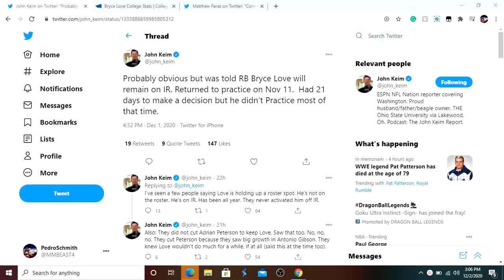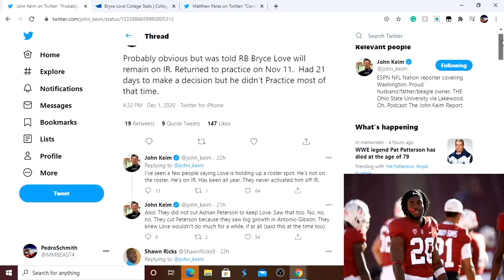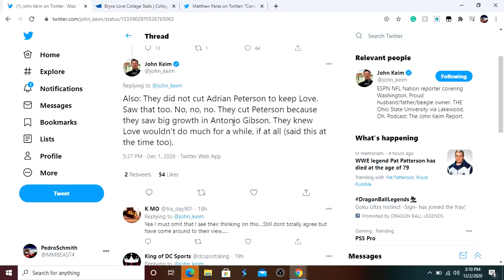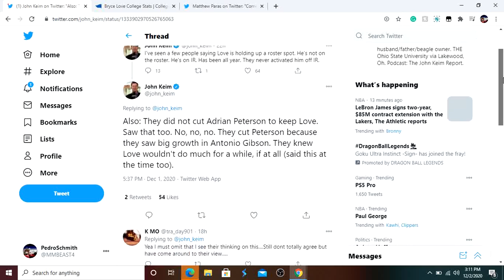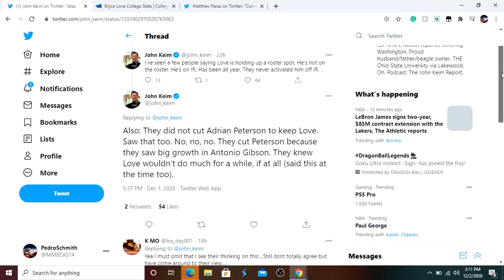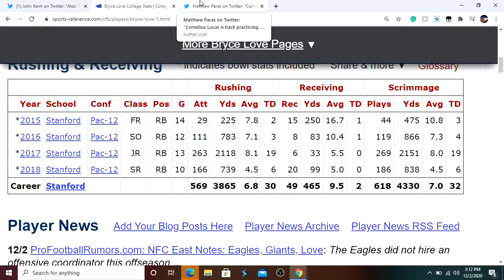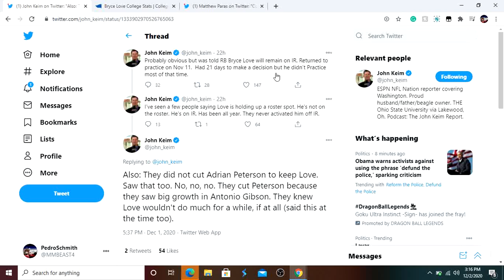Washington Football RB Bryce Love Out For The Year! What Is His Future?